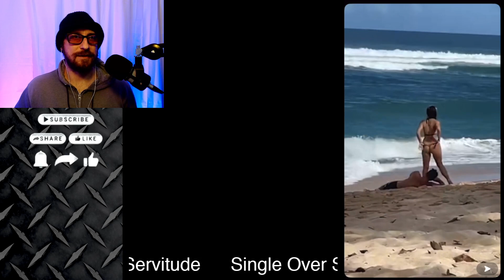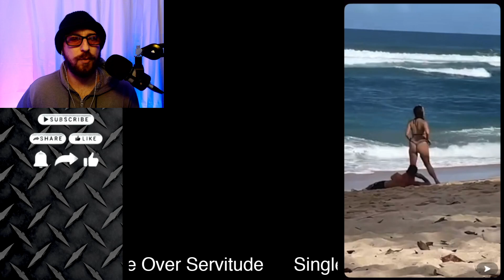Why men are walking away from dating EP-24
a few quick vids on the state of modern women